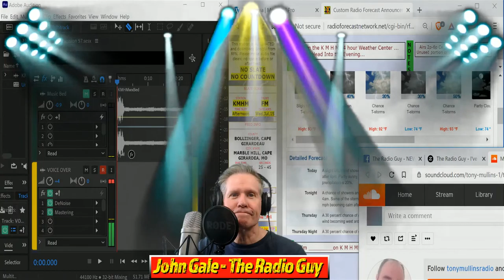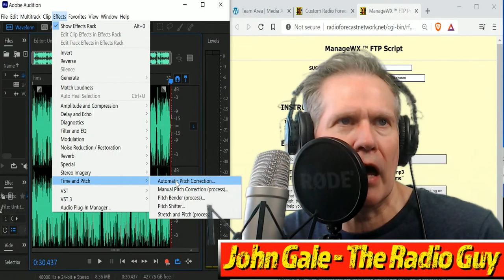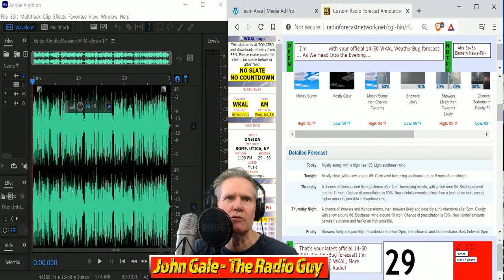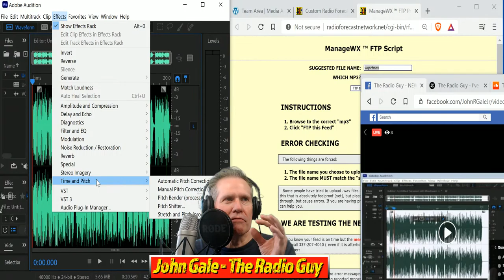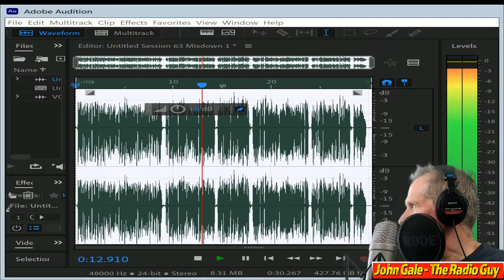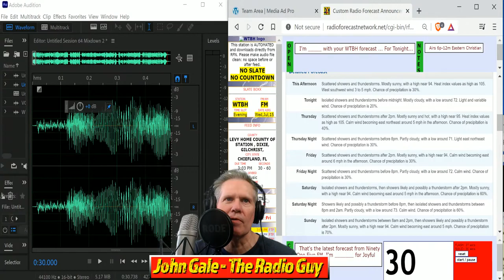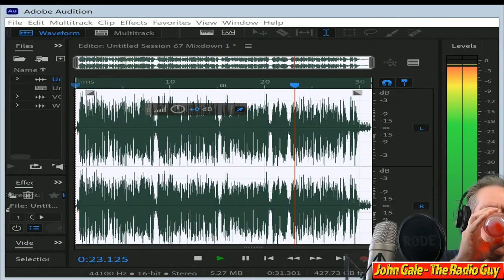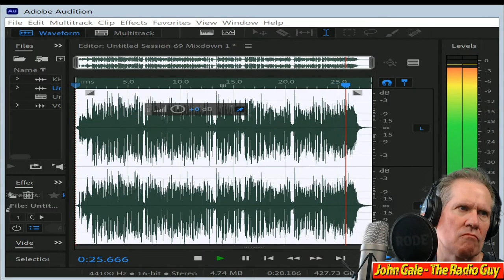The Radio Guy - LIVE Radio Broadcast Audio Production NOW! - WEDNESDAY!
John Gale producing live radio audio production for dozens of radio stations across the USA